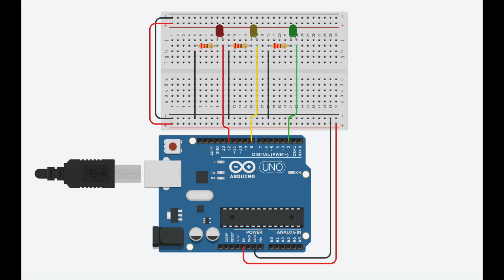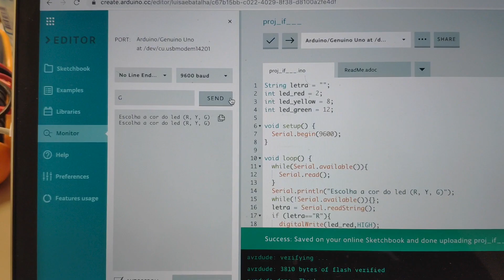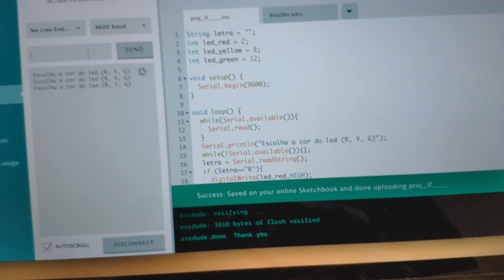8 Arduino Condicional If